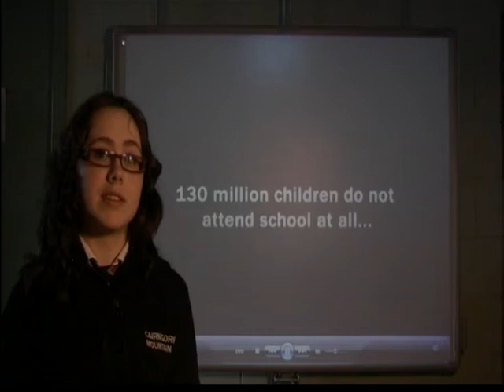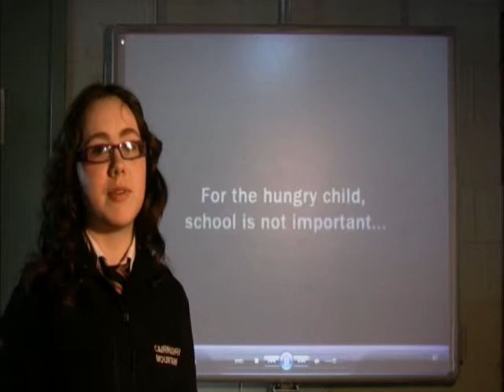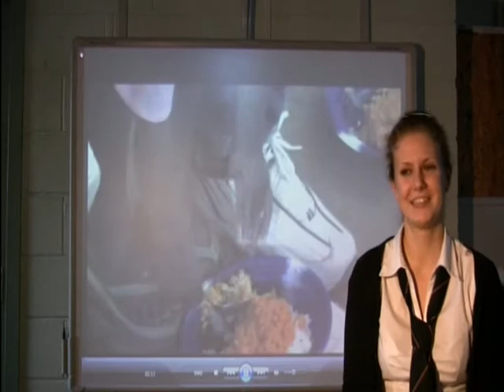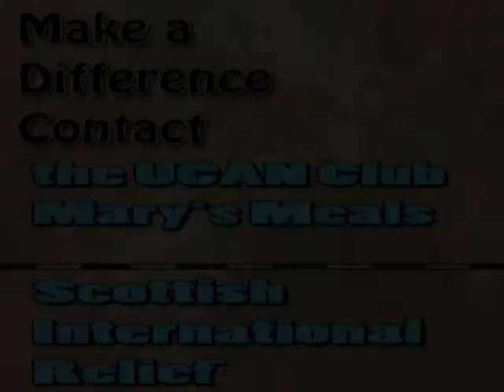powerofporridgeKHS.avi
Thia was an entry to the food film festival 2010. The film was made around our Porridge Assembly. The idea for the Porridge Assembly was to highlight the work being done in school related to Marys Meals and our Malawi Project.